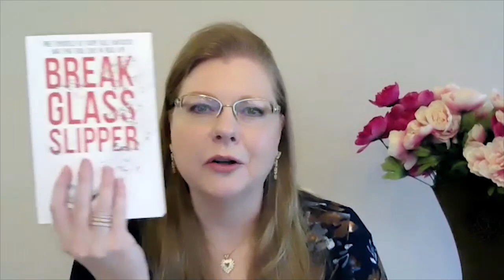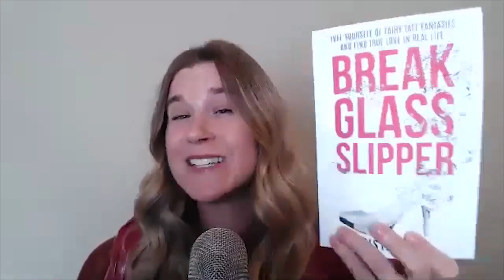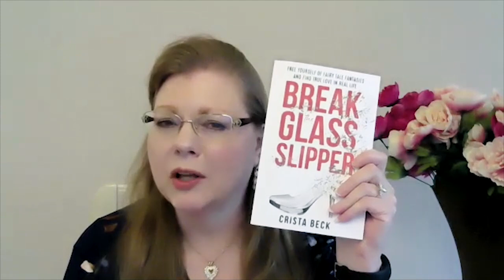7 Myths (Keeping Your Man Away!) With Crista Beck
If you are a single woman who is wondering where your right man is and why the man of your dreams hasn't shown up yet, it could be that false and limiting beliefs or myths are keeping you single and blocking you from having love with the right man.

Crista Beck will be sharing 7 Myths Keeping You Single and Keeping You Man Away in this exclusive interview with Michelle Marchant Johnson.

For single women who want to meet and attract the right man and have a loving, committed relationship with the right man. loveafter40 loveafter50 loveafter 60